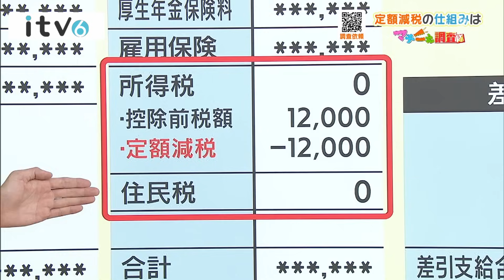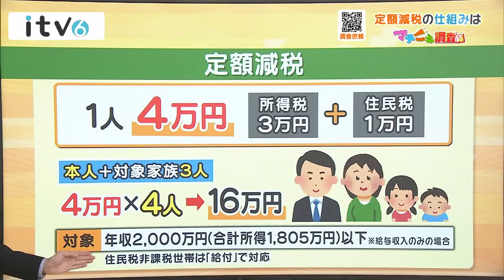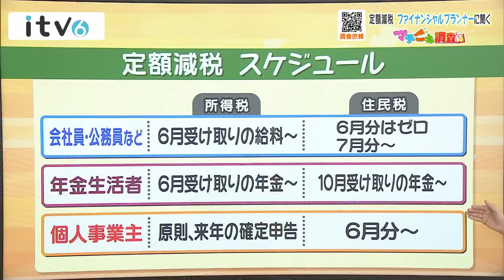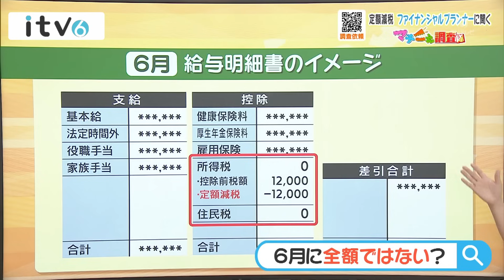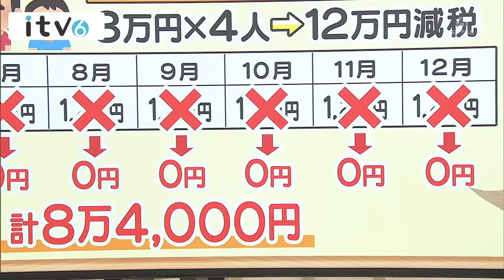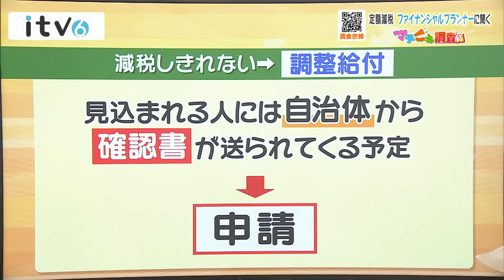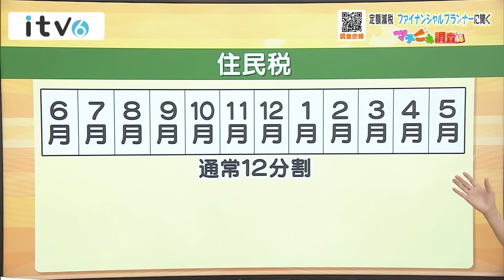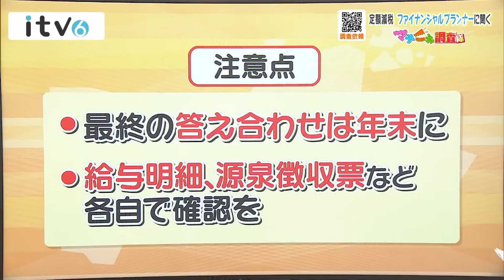【定額減税】調整給付は貰える？貰えない？所得税と住民税の控除のされ方をわかりやすく説明！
▼その他のニュースは「itv NEWS DIG Powered by JNN」へ！